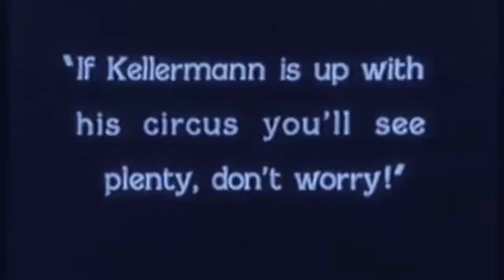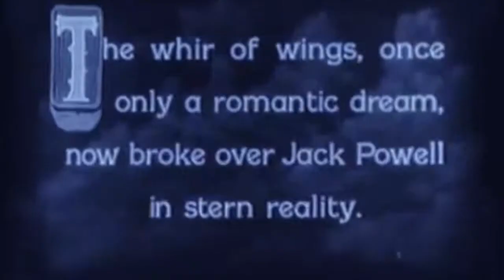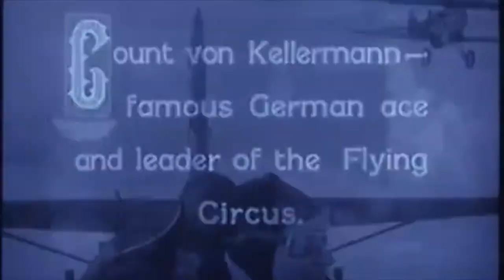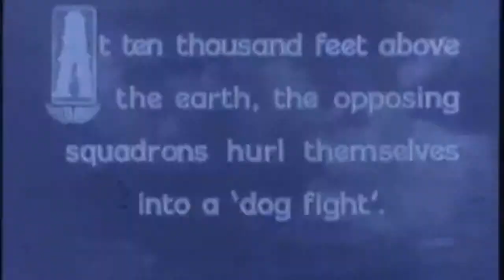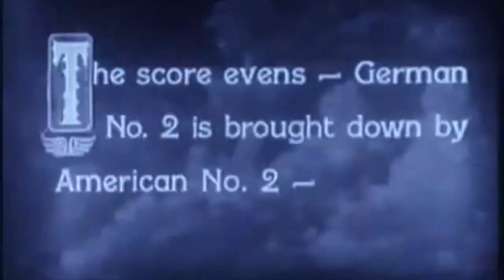Wings (1927) Rescoring